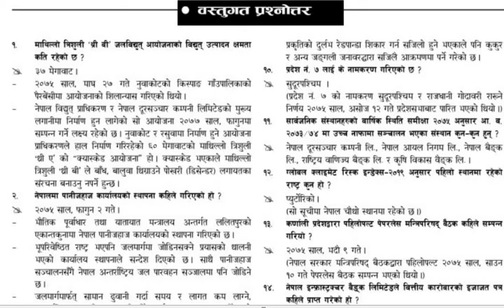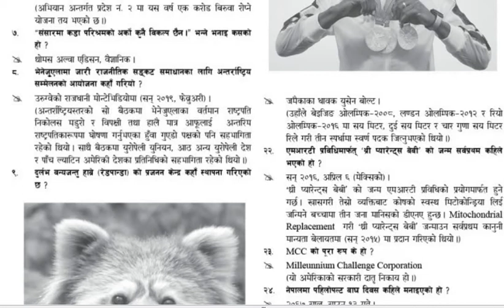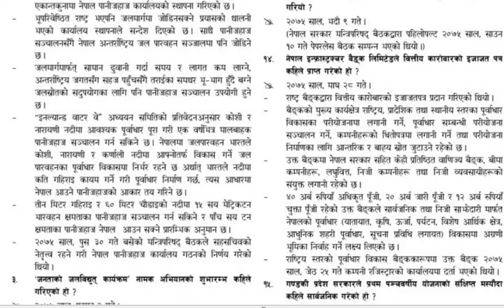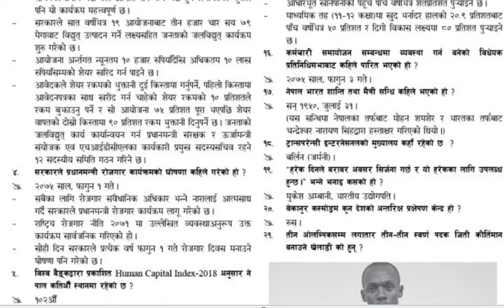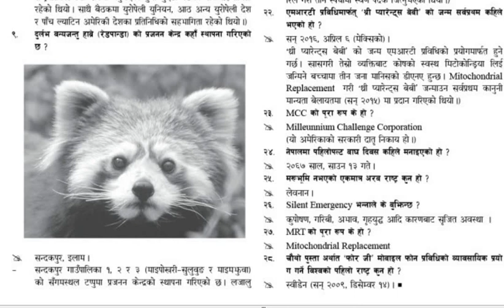Gorkhapatra, Gyansagar current affairs last 2075 falgun second week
धन्यबाद।